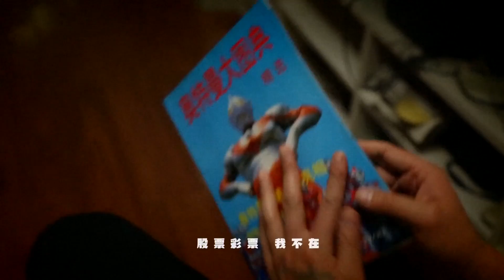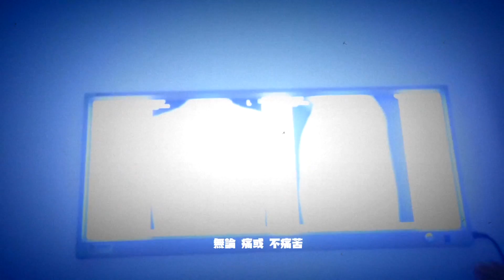J-Fever & Soulspeak － “尿在红尘里／Pee Inside the World of Mortals” （Official MV）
Second official MV from J-Fever & Soulspeak's newest album Color Blind, to be released on September 15 by D Force Records.

China’s most respected, “the best freestyle rapper”, J-Fever and the LA-raised super producer Soulspeak have collaborated again! Their second album, Color Blind 《色弱》, is scheduled for release by the pioneering Beijing-based record label D Force Records on the 15th September. Color Blind 《色弱》 offers a kaleidoscope of emotions and messages all centered on two things: love and desire. Against a bump 'n' grind backdrop of beats shaped by Soulspeak (widely agreed to be the sexiest producer working in China) reminiscent of D'Angelo, J-Fever gets freakier than ever with lyrics that swing from playful flirtation to deep, deep lovin', all the while retaining the poetic, philosophical heart that his fans love him for.